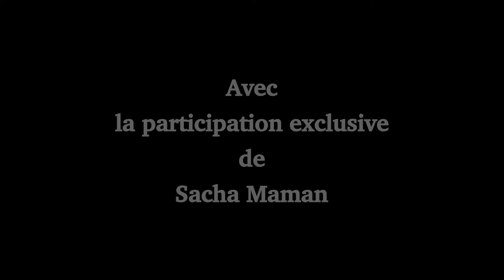Sacha Maman - Vécu - Speed Drawing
Drawing Time : 2h00
The StereØTypes Group.